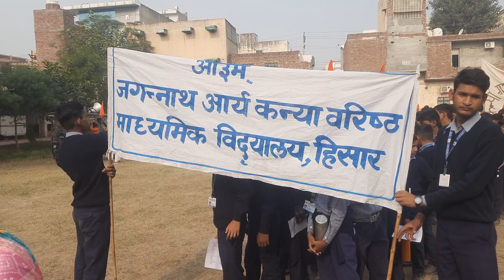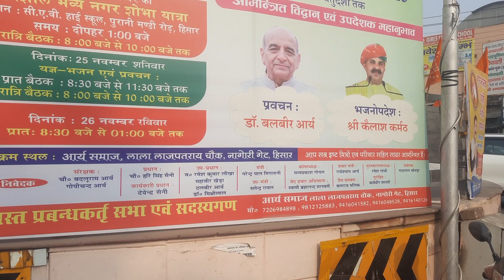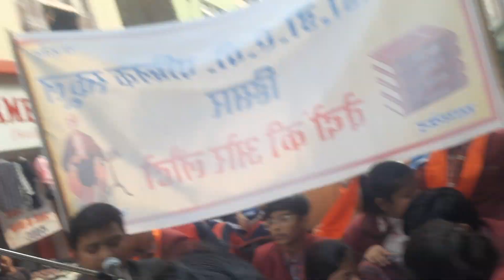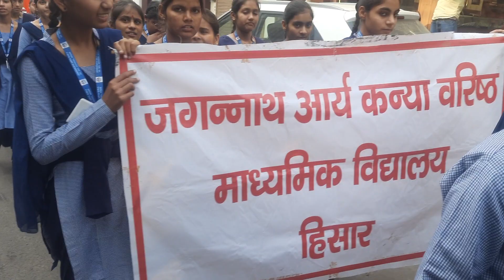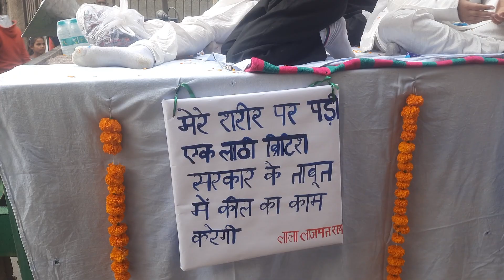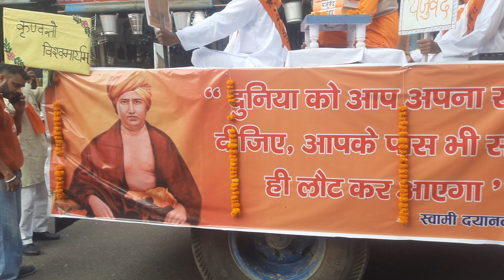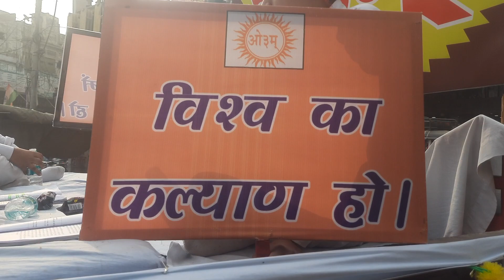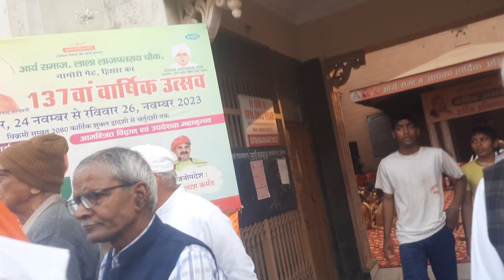लाला लाजपत राय द्वारा स्थापित आर्य समाज हिसार ( हरियाणा ) में निकाली गई भव्य एवं विशाल शोभायात्रा ।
Mission Aryavart , || Arya Samaj Vaidik Bhajan || , Gurukul Aryanagar Hisar Haryana , Arya Samaj Hisar Haryana , All Arya Samaj Vaidik Bhajan , मिशन आर्यावर्त्त , || आर्य समाज वैदिक भजन || , गुरूकुल आर्यनगर हिसार ( हरियाणा ) , आर्य समाज हिसार ( हरियाणा )

सभी मित्रों , भाईयों एवं आर्य भद्र पुरूषों से हाथ जोड़कर विनम्र पूर्वक अनुरोध है कि आप इस Video को जरूर जरूर सुनना जी और इस Video को अधिक से अधिक लोगों तक पहुँचाने का कष्ट करें जिससे कि आर्य समाज का प्रचार - प्रसार हो सके और आर्य समाज उन्नति के शिखर पर अग्रसर हो ।
      यदि सभी आर्य महानुभावों को हमारी यह Video पसंद आये तो आप कृपा करके हमारे इस Channel को Like , Share और Channel को जरूर जरूर Subscribe अवश्य कर लें और इस Video को ज्यादा से ज्यादा लोगों तक भेंजे ।

Anurag Arya mo. -  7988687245  ( Gurukul Aryanagar Hisar Haryana  )

    - : -     लाला लाजपत राय द्वारा स्थापित आर्य समाज ( हिसार ) में निकाली गई भव्य एवं विशाल शोभा यात्रा     - : -

आर्य समाज हिसार ( हरियाणा ) की भव्य एवं विशाल शोभा यात्रा ( हिसार ) नगर के प्रसिद्ध जगहों से होती हुई आर्य समाज ( हिसार ) में सम्पन्न हुई । इसमें हिसार नगर के समस्त आर्य समाज एवं हिसार नगर के समस्त गुरूकुलों ने बढ़ - चढ़कर भाग लिया और इस शोभा यात्रा को सफल एवं सार्थक बनाया । इसमें आर्य समाज माॅडल टाऊन हिसार ( हरियाणा ) , स्त्री आर्य समाज हिसार ( हरियाणा ) , आर्य समाज पटेल नगर हिसार ( हरियाणा ) , आर्य समाज आर्यनगर हिसार ( हरियाणा ) , आर्य समाज बालसमन्द हिसार ( हरियाणा ) , वेद प्रचार मण्डल हिसार ( हरियाणा ) , दयानन्द ब्रह्म महाविद्यालय हिसार ( हरियाणा ) , गुरूकुल आर्यनगर संस्कृत विद्यापीठ हिसार ( हरियाणा ) , गुरूकुल धीरणवास हिसार ( हरियाणा ) , कन्या गुरूकुल डोभी हिसार ( हरियाणा ) , कन्या गुरूकुल घिराय हिसार ( हरियाणा ) , गुरूकुल महाविद्यालय पंचगाँव चरखी दादरी ( हरियाणा ) , जगन्नाथ कन्या वरिष्ठ महाविद्यालय हिसार ( हरियाणा ) , C.A.V High School Hisar Haryana , K.L  D.A.V Public School Hisar Haryana  एवं समस्त आर्य समाजों ने इस भव्य एवं विशाल शोभा यात्रा में बढ़ - चढ़कर भाग लिया और आर्य समाज एवं महर्षि स्वामी दयानन्द सरस्वती के नारों व भजनों से समस्त ( हिसार ) शहर गुंजायमान कर दिया । इसमें मुख्य रूप से कन्या गुरूकुल डोभी ( हिसार ) की छात्राओं ने जगह - जगह पर व्यायाम प्रदर्शन करके इस शोभा यात्रा को सफल व सार्थक बनाया और अन्त में यह शोभा यात्रा आर्य समाज हिसार ( हरियाणा ) में सम्पन्न हुई ।